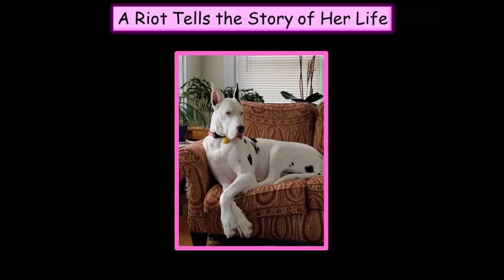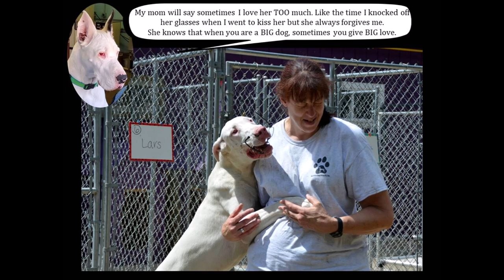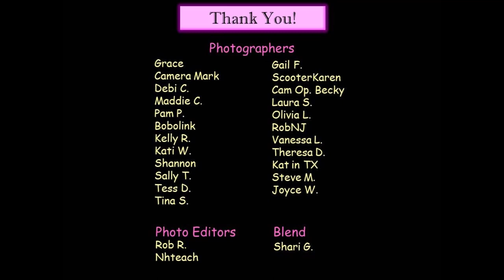Ariot Tells The Story of Her Life - by Bobolink ♫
These pictures were begging for a decent compilation - and some music too ♥ Thank you so much Bobolink for a super job!! Grace was tickled pink!!